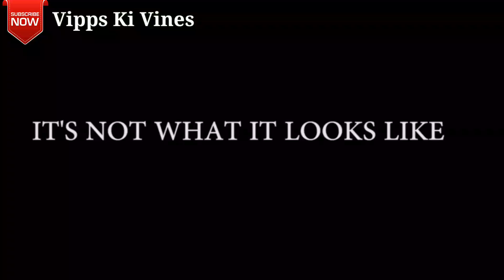Bhurra Na Bhada ka....😎😀😃🔫 Vipps Ki Vines:-1